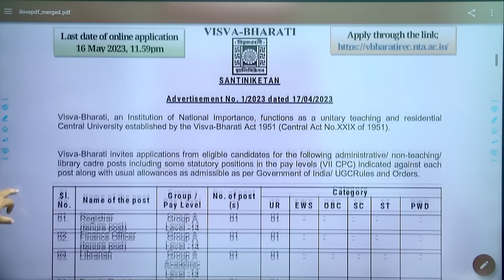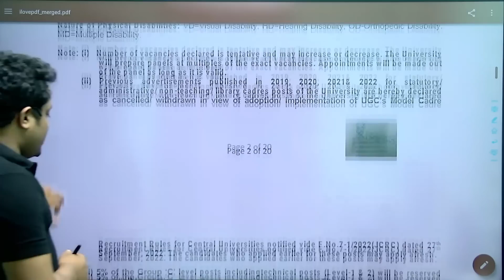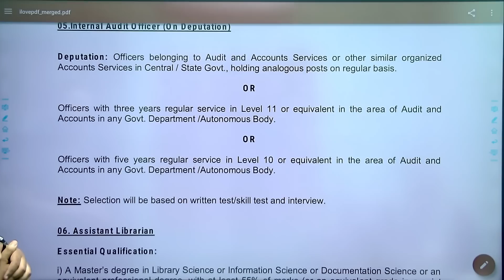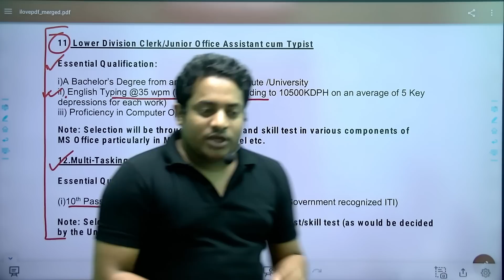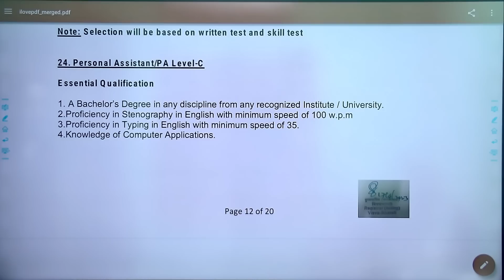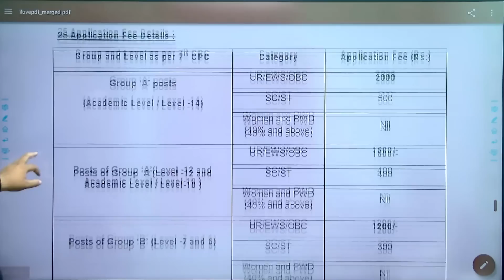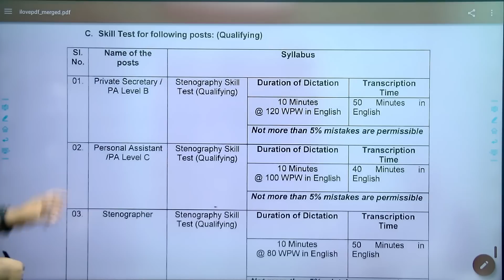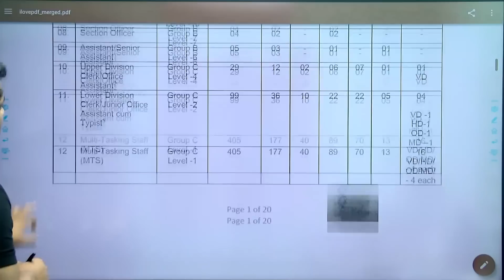📌 বিশ্বভারতী বিশ্ববিদ্যালয়ে 709 নিয়োগ || NOTIFICATIONS